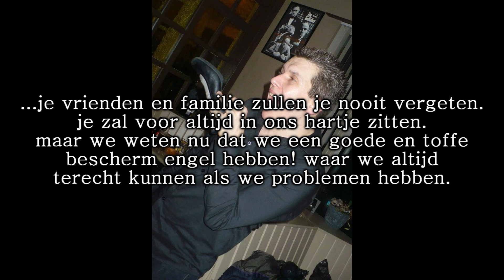Koen we missen je!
i created this video of my cousin. he died in a car accident last sunday :(. so don't judge me fore anything. sorry if it is not long and if i say alot of the same. i actually cried with making this video;(